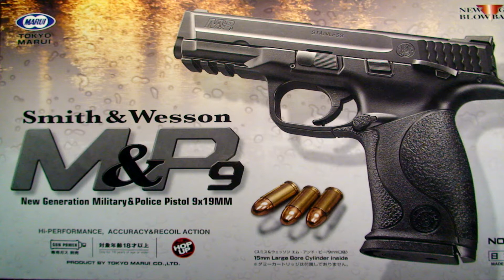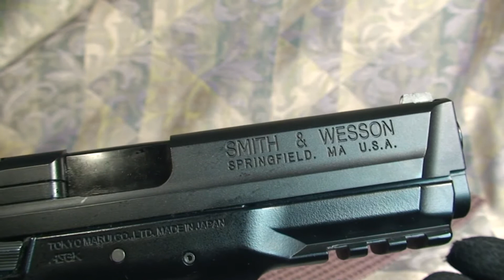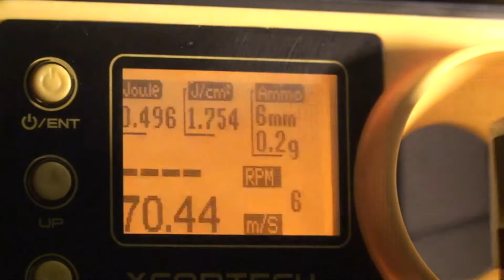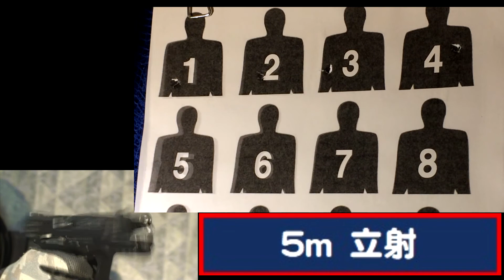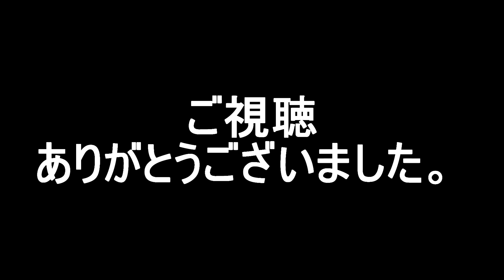TOKYO MARUI M&P9 ガスブロ レビュー＆実射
東京マルイ　ガスブローバック　Ｍ＆Ｐ９のレビューとカスタム紹介＆実射になります。